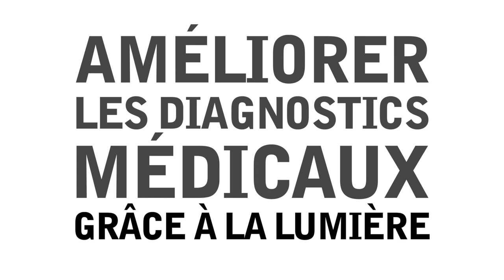40 femmes/40 semaines | Caroline Boudoux, professeure en génie physique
A l’occasion de la journée internationale des femmes, Polytechnique lance une série de portraits mettant à l’honneur ses professeures et maîtres d’enseignement qui font carrière dans le domaine de l’ingénierie. 40 portraits de femmes inspirantes seront présentés durant 40 semaines.

Aujourd’hui, découvrez le portrait de Caroline Boudoux, chercheuse, entrepreneure, autrice et professeure titulaire au Département de génie physique.

À Polytechnique Montréal, le génie s’écrit aussi au féminin!